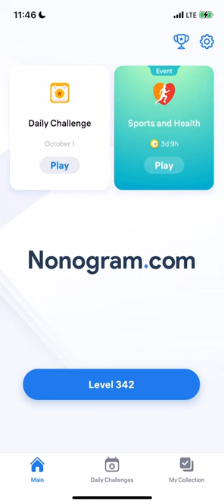Nonogram.com - Number Puzzle LEVEL 342